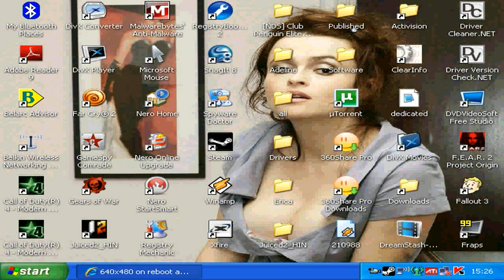PC reverts to 640x480 on reboot (help!!! thanx :-) (FIXED!!!)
My desktop reverts to 640x480 after installing the latest ATI drivers (9.3) upon reboot and cant be changed unless I force it in CCC that comes with the drivers, but again soon as iI reboot it goes back to 640x480. My GFX is an X1950XTX, I put the old drivers back on and I still get the same problem.
As you can see F.E.A.R. 2 works all right ie. runs in 1280x1024 but soon as I go back to the desktop it reverts to 640x480